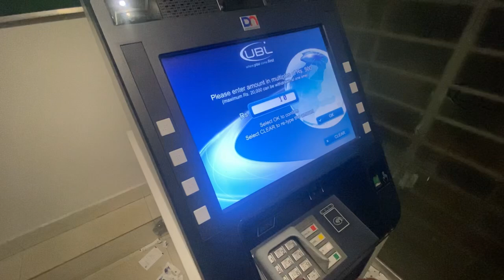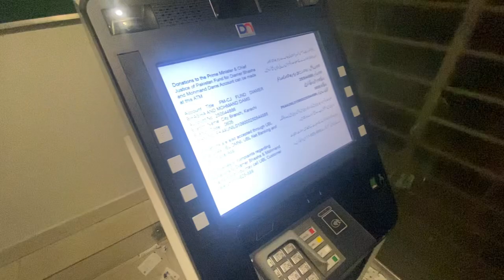Waiter Sy Larayi Ho gayi 😂💔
Waiter sy laryi ho gayi 😂💔

Love you gya ❤️